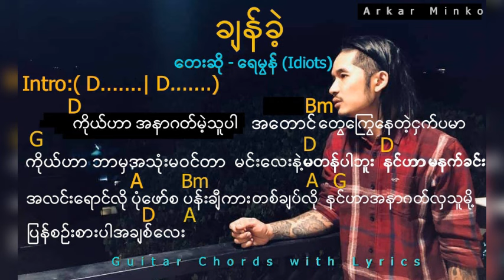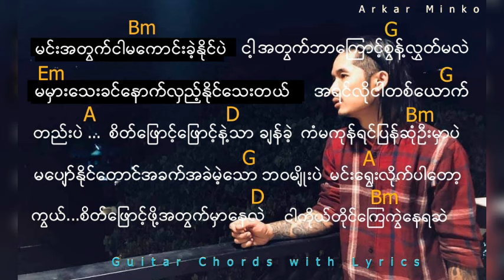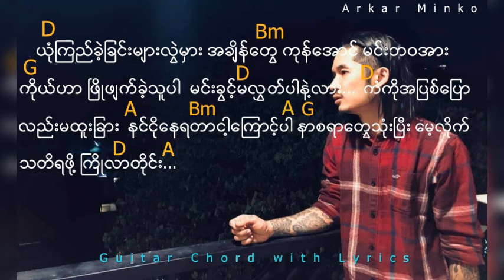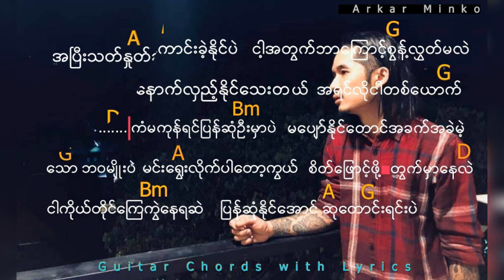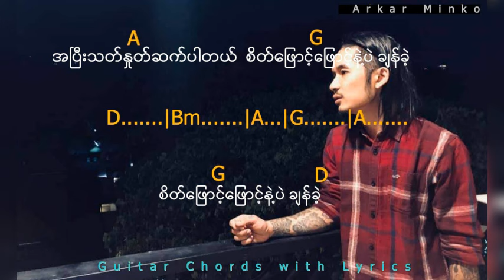ခ်န္ခဲ့ - ေရမြန္ (Idiots) guitar chords/ lyrics